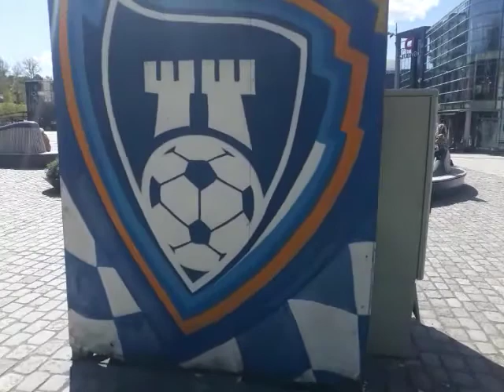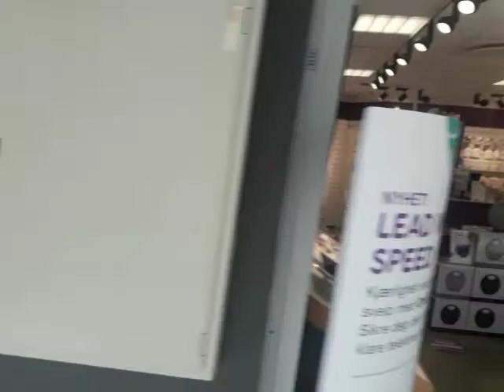SWD Travel :: Norway / Sarpsborg 1